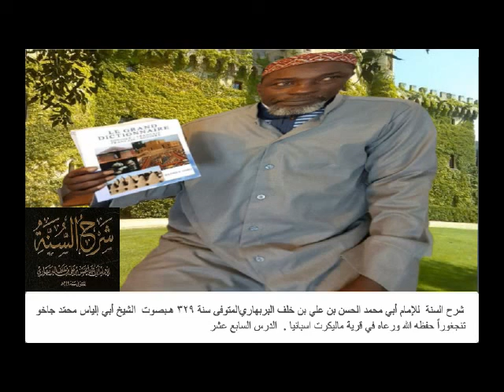Sheikh Mohammed diakhoTandjigora (13) الشيخ أبو إلياس محمّد جاخو تنجغورا شرح السنة 📖 الدّرس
الدرس 13 شرح السنة  للإمام أبي محمد الحسن بن علي بن خلف البربهاري‎المتوفى سنة ٣٢٩ هـ‎بصوت  الشيخ أبي إلياس محمّد جاخو تنجغوراً حفظه الله ورعاه في قرية ماليكرت اسبانيا . الدرس الثالث عشر